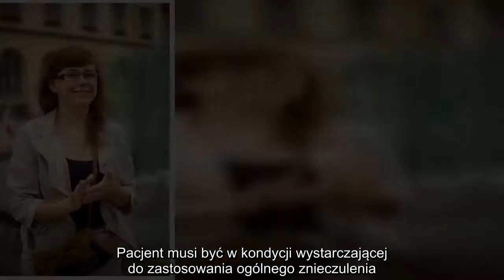✅ Implant słuchowy - dla kogo będzie odpowiedni?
✍  Fot. Fotolia   Dziś osoby mające problem ze słuchem mogą wybierać pośród kilku typów implantów słuchowych. Najpopularniejsze są implanty ślimakowe i na przewodnictwo kostne. Tam, gdzie nie przyniosą one pacjentowi korzyści, lekarze mogą przepisać implanty do bezpośredniej stymulacji akustycznej ślimaka lub takie, które działają na pień mózgu. Wszystkie one przybliżają osoby niedosłyszące do świata dźwięków. Implanty nie dla wszystkich będą jednak najlepszym rozwiązaniem i nie u wszystkich można je zastosować.  Implanty słuchowe dla dzieci i dla dorosłych   Implanty słuchowe stosuje się zarówno u dzieci, jak i dorosłych. Rozwijająca się technologia pozwala wszczepiać takie urządzenia już po ukończeniu pierwszego roku życia. Dzięki tak wczesnej implantacji możliwa jest naturalna stymulacja kory mózgowej dziecka. To pozwala mu się normalnie rozwijać.  Nie ma górnej granicy wieku u seniorów. Tutaj ograniczeniem jest tylko ogólny stan zdrowia. Pacjent musi być w kondycji wystarczającej do  ...